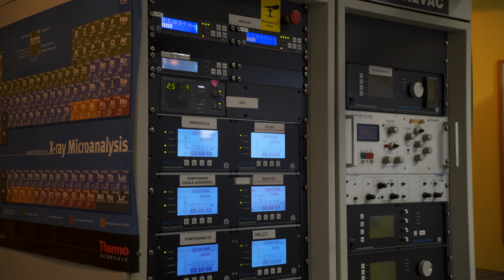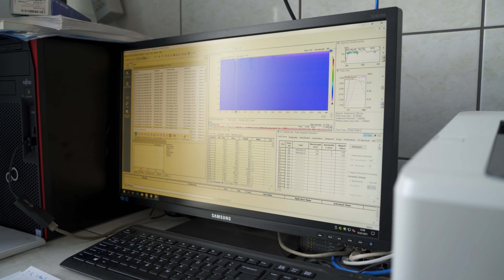Technologia chemiczna - Wydział Technologii i Inżynierii Chemicznej ZUT